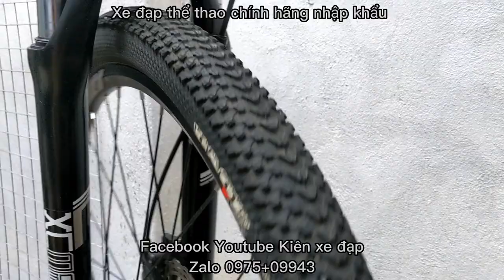Xe đạp địa hình khung Carbon SAVA DECKPRO6.0 nhập khẩu cấu hình cao giá ĐÃ BÁN zalo 0975709943